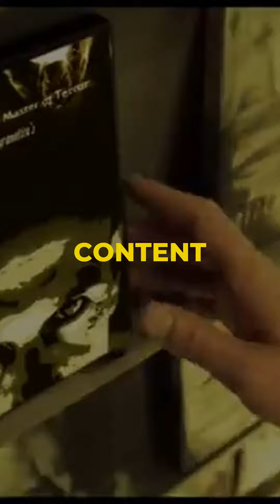The MPA has big plans to crack down on movie piracy again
At CinemaCon in Las Vegas, Charles Rivkin, CEO of the Motion Picture Association (MPA), declared the organization's intention to collaborate with Congress to enact legislation aimed at blocking access to piracy websites. The MPA, which represents major Hollywood studios and oversees film ratings, is intensifying its efforts against piracy, citing it as a significant issue that results in substantial job losses and over a billion dollars in lost movie ticket sales. Rivkin pointed out the alarming rise in piracy, with a 12% increase in visits to piracy sites since 2019, largely from the US and India. He argued that site-blocking is an effective legal strategy to cut off pirates from their audience, suggesting a process where creatives could request courts to compel internet service providers to restrict access to sites hosting pirated content.